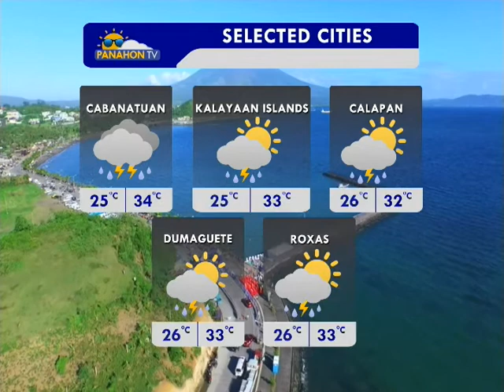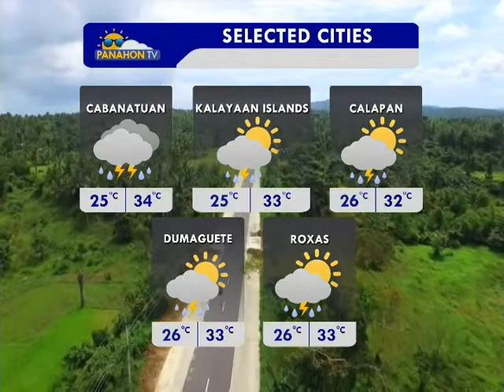Panahon TV | May 23, 2017 | 6:00AM (Part 5)